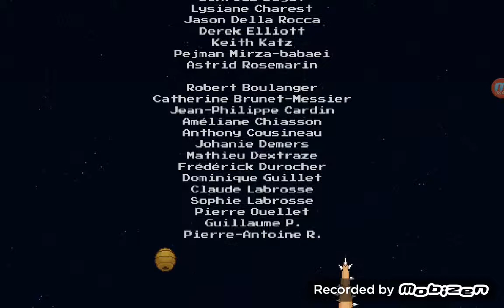PewDiePie legend of brofist :Revenge time